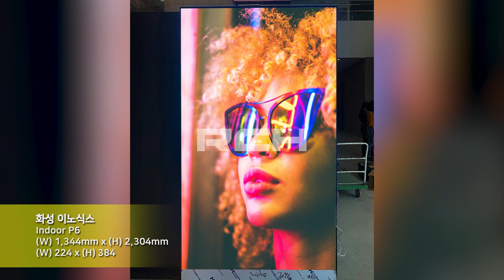[RCH] 화성 이노식스 (Innosix in Hwaseong LED display)